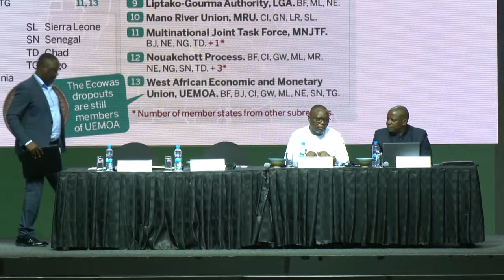ALFS 2024: Plenary Session 4: Best Practices for Regional Security Collaboration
The African Land Forces Summit (ALFS) 2024 Plenary Session  4: Best Practices for Regional Security Collaboration, April 25, 2024.

Sponsored by the U.S. Army Chief of Staff and co-hosted by SETAF-AF and the Zambia Army, ALFS 2024 brings together senior leaders from across Africa and other partner nations, April 22-26 in Livingstone, to solidify relationships, exchange information on current topics of mutual interest and encourage cooperation in addressing challenges. This year’s theme is “Regional solutions to transnational problems.”

Moderator: Lieutenant Colonel Arthur Phiri
, Deputy Director, Public Relations and Foreign Liaison
, Zambia Defence Force

Panelists:
Dr. Kwesi Aning
, Director, Faculty of Academic Affairs and Research,
🔸 Colonel Mumbi Mulenga
, Commander, Southern Africa Development Community
 Anti-Terrorism Unit

🔸 Brigadier General Dr. David Sanene
, Army Secretary,
Zambia Defence Force
MEDIA: Imagery, video and print products are available through the Defense Visual Information Distribution Service (DVIDS)